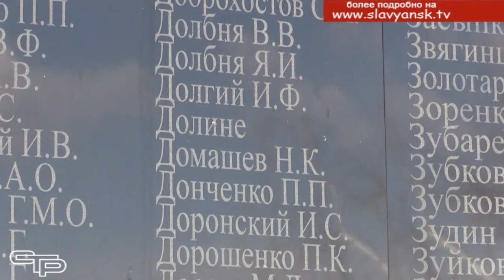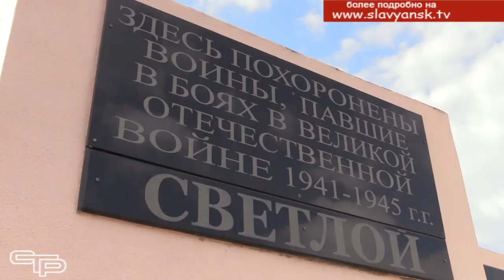Освобождение х Беликов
В середине марта 1943 года Красная армия в ходе мощного наступления начала освобождение населенных пунктов Славянского района.  В числе первых освобожденных был и хутор Беликов, где взвилось знамя победы в знак окончания фашистской оккупации